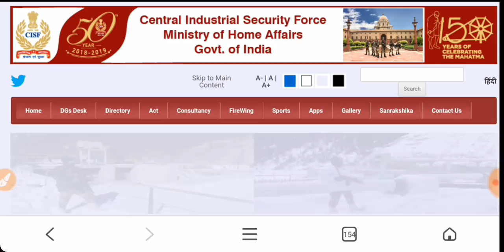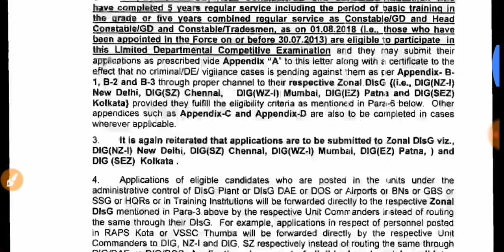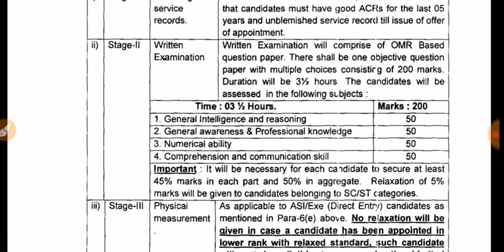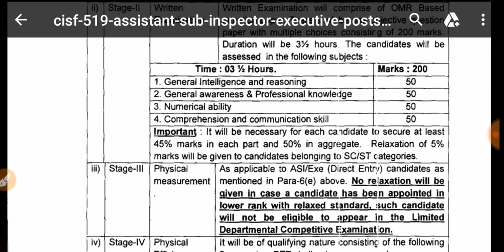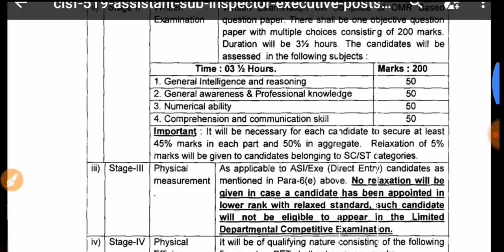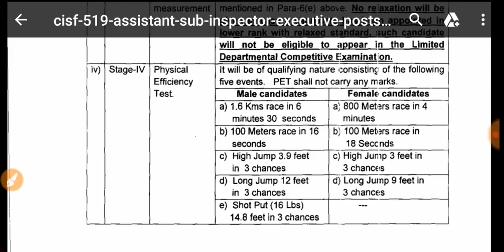CISF Assistant Sub Inspector Complite A to Z Syllabus Details In Hindi By Shubham Edutechs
Welcome back friends is video me aap sabhi ko CISF Assistant Sub Inspector Complite A to Z Syllabus Details In Hindi ke related complite information milegi.